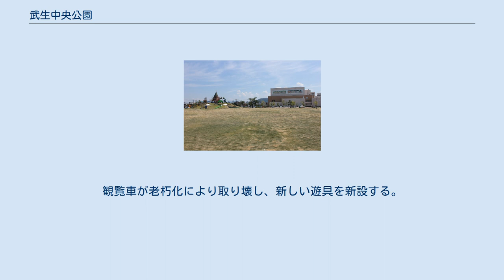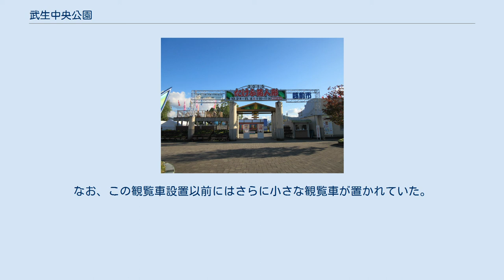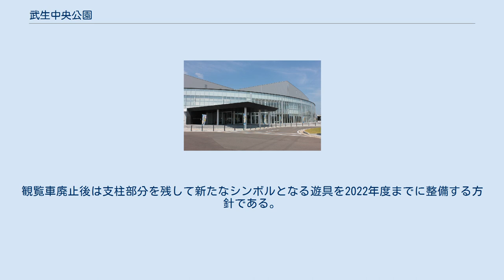武生中央公園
武生中央公園（たけふちゅうおうこうえん）は、福井県越前市高瀬二丁目にある運動公園。
 1952年（昭和27年）、当時の武生市で開催された第1回「たけふ菊人形」の会場として整備されたもので、同年10月18日に都市計画決定された。
その後、敷地内には陸上競技場や野球場、水泳場や庭球場、弓道場や体育館などが整備され、文化施設も設置。
さらに各種の遊具も置かれるなどして1971年（昭和46年）3月31日に供用開始。
 毎年5月には「ちびっ子フェスティバル」が、10月から11月にかけては「たけふ菊人形」が催されており、多くの来場者を集める。
 2018年（平成30年）に開催された第73回国民体育大会（福井しあわせ元気国体）の会場のひとつとして、一部施設の移転などを含めた再整備計画が進められ、福井しあわせ元気国体の開催前年2017年にリニューアルが完成した。
 2020年（令和2年）秋～2021年（令和3年）春を予定に「第70回たけふ菊人形」開催のため、屋内展示場のリニューアル工事を実施する 2021年（令和3年）〜2022年（令和4年）を予定に武生中央公園遊具リニューアル工事を実施する。
観覧車が老朽化により取り壊し、新しい遊具を新設する。
また、他の遊具のデザイン変更・リニューアルを行う。
どちらとも、2022年には終了する予定。
 太字は、2017年のリニューアルに伴って整備された施設、あるいは新たに開業した施設を表す（リニューアル以降に開業した施設も含む）。
 2019年4月1日より、越前パークス（越前パークマネジメント共同事業体）が指定管理者として公園管理を行っている。
 武生中央公園内の観覧車 大型遊具として1978年（昭和53年）には観覧車が設置された。
なお、この観覧車設置以前にはさらに小さな観覧車が置かれていた。
 1978年に設置された観覧車はゴンドラ16基、最頂部までの高さ38m、直径32mで、機器更新を繰り返しながら、最終的には福井県で唯一の観覧車となり、たけふ菊人形期間中及び大型連休期間中に限定して稼働されるようになった。
 2020年度の越前市による大型遊具の老朽化対策の検討で、2021年中に観覧車は廃止されることになった。
観覧車廃止後は支柱部分を残して新たなシンボルとなる遊具を2022年度までに整備する方針である。